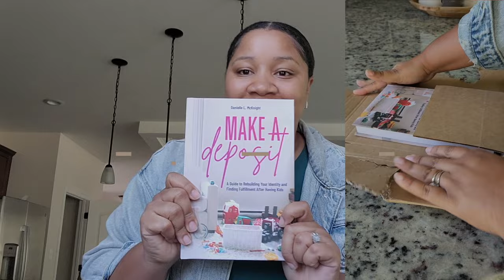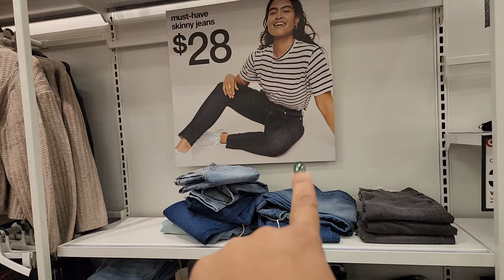New Makeup, SHEIN Men's Sweater Haul, Shopping for Bachelorette Weekend, Portabello Mushroom Burger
Welcome to another vlog! We are going shopping for somethng to wear to my friend Isabel's bachelorette weekend. We are also doing some cooking - I made a bomb portabello mushroom burger. And lastly, I have a Shein men's sweater haul. Let me know what you think!

Products In This Video:
Black, Brown, Green Sweater
Black & Purple Distressed Sweater
Black & Blue Distressed Sweater
Black & Grey Distressed Cloud Sweater
Mountain Sweater
Palm Tree Sweater

Products In My Home:
WORLD MARKET
Black Lava Vase
Coffee Table
Console Table

CRATE & BARREL:
White Mini Sauce Dish
Rectangular Plates
Mini Black Dip Dishes

KITCHEN/BREAKFAST ROOM
Dining Table
Side Table
Olive Tree
Pendant Lights
Smart Bulbs
Counter Stools

LIVING ROOM
Curtain Rods
Palm Tree
Charcoal Pillow Covers
Taupe Pleated Pillow Covers
Choppable Pillow Inserts
Couch (Sunbrella fabric in the color Salt)
Chairs (Sunbrella Salt fabric)

KODI'S ROOM
Fairy Lights
Gold Arch Mirror
Couch (no longer available 😩)
Cream Pillow Covers
Green Pillow Covers

TARGET
Black Pedestal Bowl
Black Vase

2215 Plank Road
Mailbox 102

* GEAR: *
Canon EOS M50 kit w/15-45mm lens